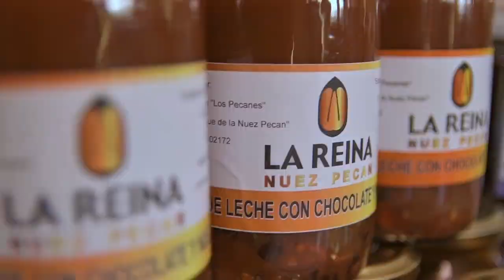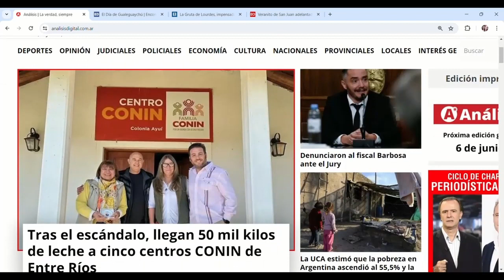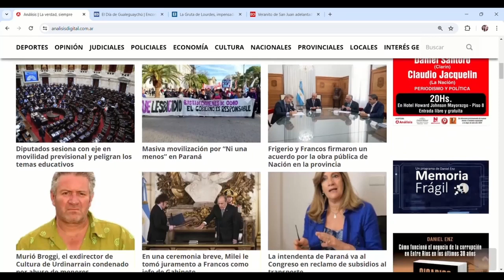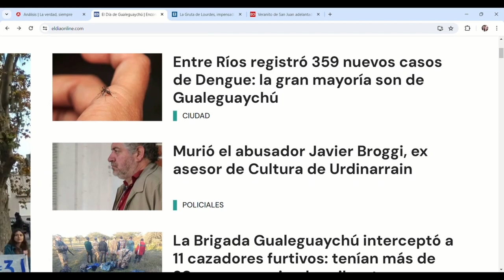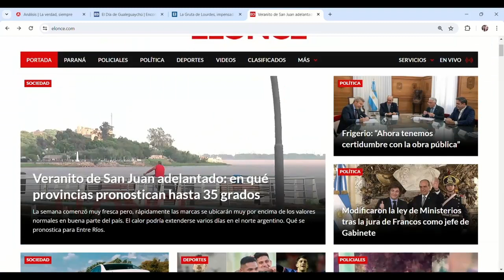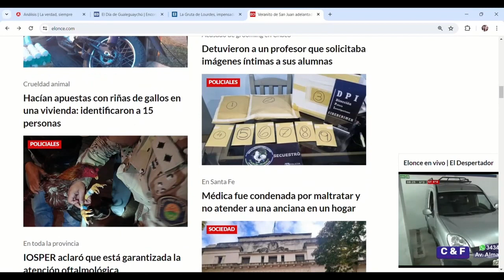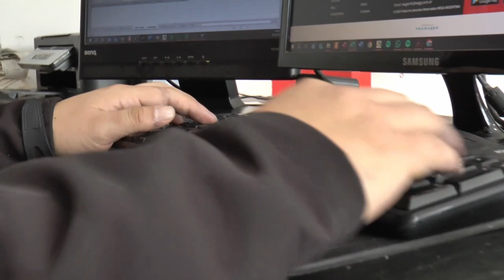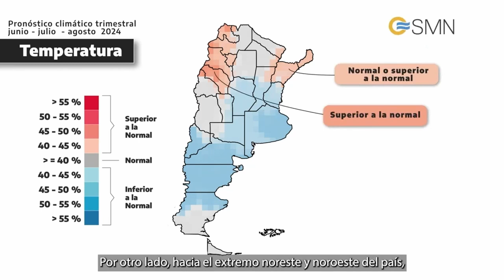POV [algo nuevo en la TV] - Martes 04/06/24-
En esta emisión, Marisa Follonier nos lleva a un recorrido por los principales portales de la provincia, luego a entrenar el equilibrio con la profe Sol Péndola. Y sobre el final, conocemos la nueva propuesta de XCars-RS con Iván Fernández.